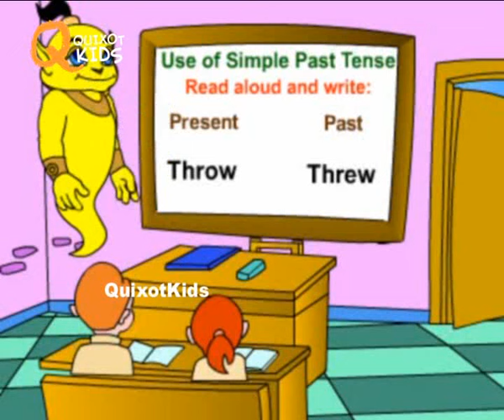Use of SIMPLE PAST TENSE - Learn English Grammar | Fun Kids Learning Video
Teach your kids Learn some use of simple past tense and the use of it in this kids learning video in the most entertaining and interactive way with the educational animated series only on Quixot Kids Edu.

We have the best collection and series of educational, learn English grammar videos for babies, toddlers and children. Nursery rhymes, kindergarten videos, Good habits for children in English, good manners videos for children, healthy habits for kids, school interview for kids and much more.